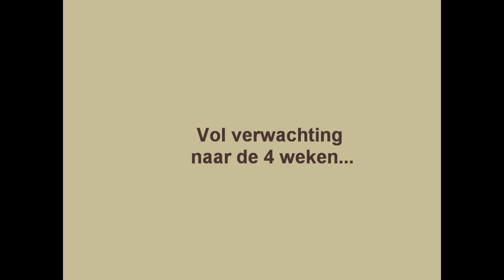R.A Mellody 3 weken oud.wmv